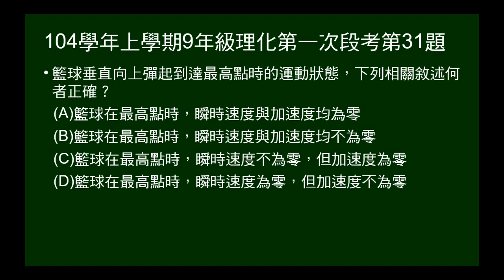104學年上9年級理化一段第31題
籃球由4樓掉落至地面，彈跳至最高點，再掉回地面。問到達最高點時的瞬時速度與加速度大小。